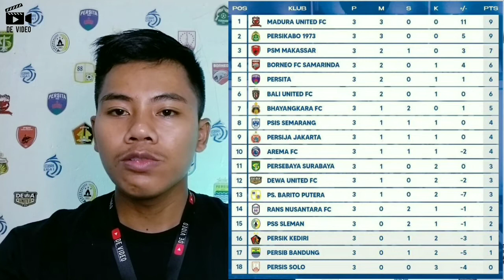Klasemen Sementara Liga1 Pekan ke3 2022/2023 - DE VIDEO